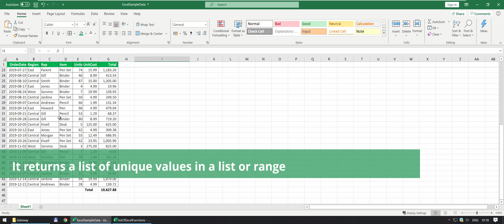Excel 365 Functions -- UNIQUE function in 55 seconds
This super short & simple video shows you how to use UNIQUE with examples, pro tips, all in a flash!